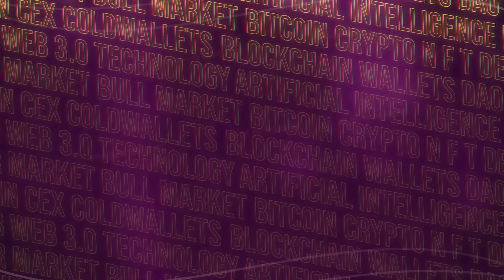Enrico Giancaterina Managing Director Coingames.fun | World Blockchain Summit Dubai 2024!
Join Krista 2 Moons on an exciting adventure as she explores the dynamic World Blockchain Summit 2024! At the  JW Marriott Hotel Marina last April 22-23, 2024, Krista delves deep into an exclusive interview with Enrico Giancaterina Managing Director Coingames.fun. Their engaging conversation covers a wide range of topics, including the company's innovative endeavors, upcoming ventures, and insightful discussions about the evolution of currency.

World Blockchain Summit (WBS), a part of Trescon,  one of the world's fastest-growing organizers of emerging tech B2B events, demand gen services and more, is a web3 focused events organizer. The management team has over 20 years of experience organizing successful conferences, expos, and summits. WBS works with web3 industry leaders and innovators as advisors to ensure alignment with current market trends and needs.